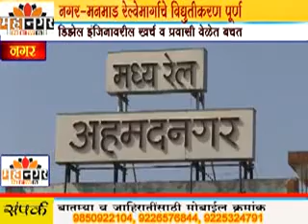Electrification of Ahmednagar Manmad Railway Line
Harjeetsingh Wadhwas comments regarding Electrification of Ahmednagar Manmad Railway Line and commencement